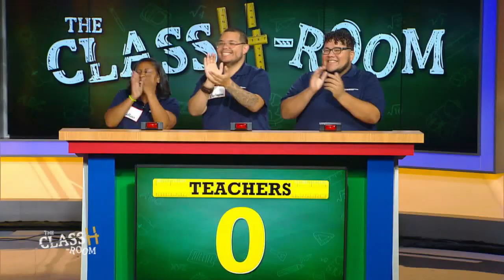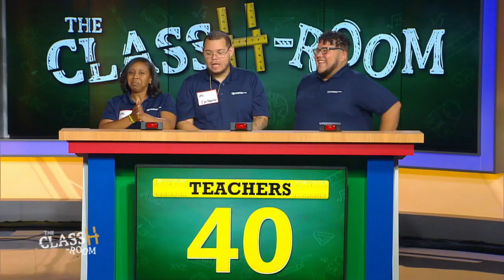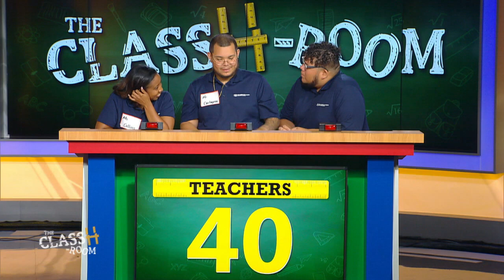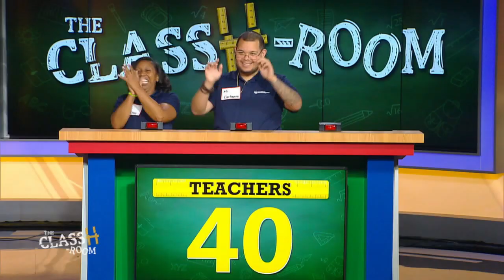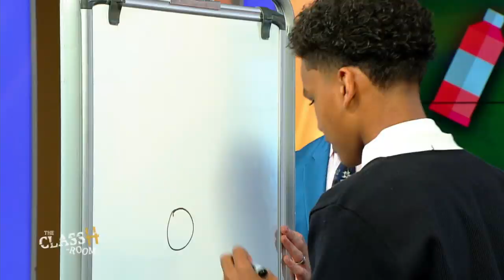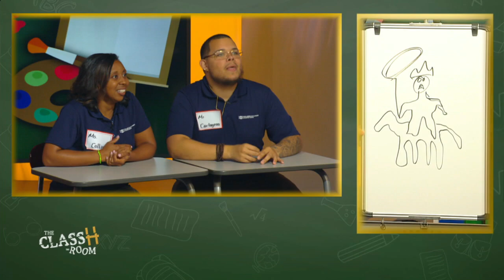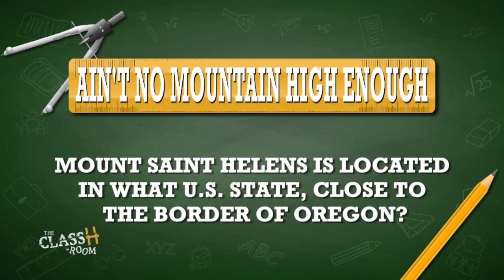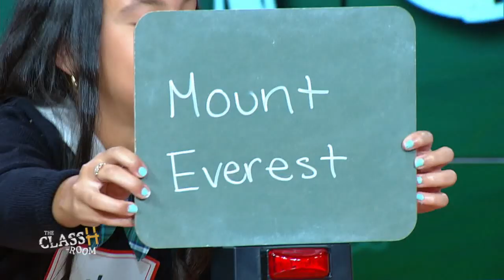The ClassH-Room - Pan American Academy Charter School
Teachers vs. students from Pan American Academy Charter School in Philadelphia, in a test of knowledge and skill. Host Richard Curtis. (Season 2, Episode 8, 9/19/19)